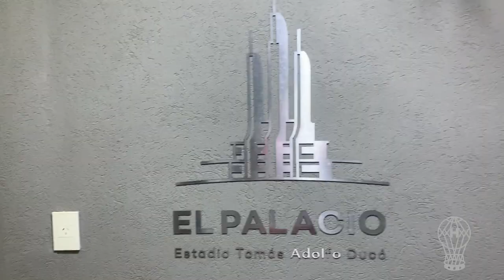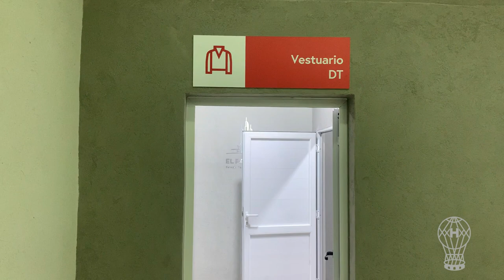Huracán 🎈🤳 Beto Briasco se metió al nuevo vestuario y te lo muestra en primera persona 🤙